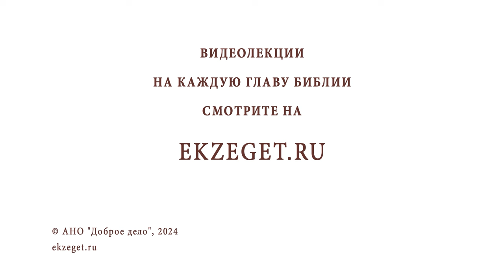Работаю в индустрии моды. Работа нравится, но много искушений. Уходить? Прот. Александр Тылькевич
Команда Экзегет.

В сегодняшнем видео на библейском портале Экзегет вместе с протоиереем Александром Тылькевичем отвечаем на вопрос: "Работаю в индустрии моды. Работа нравится, но много искушений. Уходить?"

🔸  Страсти человеческие
🔸  Движение к Богу
🔸  Изменение жизни